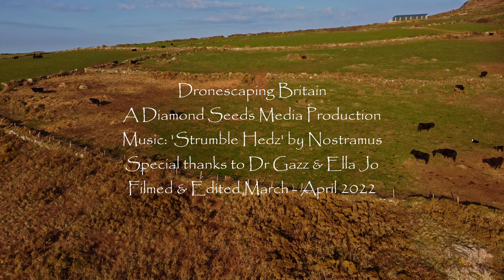Flight around Pen Caer aka Strumble Head featuring the fabulous coastal Dinas Mawr and Pwll Deri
'A dreamy 4K Flight around Pen Caer aka Strumble Head featuring the fabulous coastal Dinas Mawr and Pwll Deri with the immersive sonic dreamscape of Nostramus'

Note: At the time of editing this film and writing this text the website was down. This meant there is no designated Hillfort number category assignment. I will include this on this text when the website is back up and running.

So after yet another unsuccessful attempt of a decent windless flight at the Strumble or in fact anywhere so far this year, I finally had a nice smooth flight at this location. Every flight this year has been despite the winds and most footage I did obtain was really too windy according to the app I use.

'Pen Caer' also known as 'Strumble Head' is almost as far west as you can get in south west Wales. It is closer to Ireland here than to Cardiff the capital of Wales. The scenery here is absolutely breathtaking on a fine day but can be foreboding and windswept on wet and windy days.
The large headland with its volcanic rock formations are imbued with the workings of our ancient ancestors, dating right back to the Neolthic chambered tombs, standing stones, Bronze Age Cairns and Iron Age Hillforts, most in spectacular locations. The high hill seen in this footage hosts a major Hillfort on it's summit know as Garn Fawr, which legend has it as the palace of a ruler of the local kingdom. Behind and out of site on another knoll is it's smaller companion, Garn Fechan. Both of these hillforts will be featured in a future presentation.
Today we concentrate on the Coastal Promontory Fort know as 'Dinas Fawr' .This translates in English to the 'great city' although it's really hard to imagine this coastal fort housing any more than a couple of roundhouses as the space is so tight. This fort juts out into the Sea and has a narrow neck that is no more than 50 metres at its widest point. Here the defensive walls and ditches underline its former use in the Iron Age as a defended settlement. The are of the fort is dominated by a large rocky knoll and as marked on the OS map , there is a footpath that follows the contours around to the rear on a very narrow shelf. It must be truly hair raising to walk this although there is plenty to show that people do. This path must have been pretty much the same during the Iron Age.
It is said that this fort may have been an enclosed space for ritual purposes, no one knows for sure. Perhaps the bulk of the original fort has crumbled into the Sea over the last couple thousand years.
Perhaps Dinas Mawr was related to the nearby Garn Fawr and Fechan forts? Maybe it was a fortified docking point for boats or coracles maybe as a bolt point for the larger forts nearby? But at 58 metres there would have been a incredibly steep path down to the sea, not one for anyone who suffers heights.
The local Bay shown here is known as 'Pwll-Deri' which translates to 'Deri Pool' and the cleft the footage zooms in on is an old metal mine, long closed down. The scree from the mine highlights the work obtaining the metals and a track is just visible as it joins from the clifftop.
The rocky Islands have picturesque names, ie Ynys Y Ddinas, Ynys Melyn, Ynys Ddu, Carreg Ddu,. The little bay and cliffs leading to the north is known as Porth Maenmelyn and beyond that in the distance is the automated Strumble Head Lighthouse. This will also be featured in a future presentation.
Pen Caer is one of the best locations in Wales to catch site of Dolphins and Whales, today we were out of luck but its also possible to see Seals basking in the sun as well as a myriad of Sea Birds.
 Strumble Head is also known as the location of the last attempted invasion of Britain and just round the headland from here is the cove where the French landed in the late 1700's. The local farmers and women disguised themselves as soldiers and marched along the cliff tops to buy time for the british military to arrive here. This devious plan worked and before long the French surrendered.
There is WW2 stuff here also, lookout points on the cliffs and secret radar and microwave stations. Also one of the very earliest cables that connected North America with Britain for telegraph during the 1800's had its station here. There is also a modern air traffic beacon that monitors transatlantic air flights on a nearby prominence.
Music: aptly named "Stumble Hedz" written by the author for Nostramus , another in my suite of Landscape Soundscapes collection.
Steve Spon